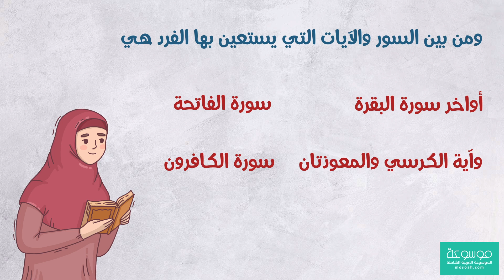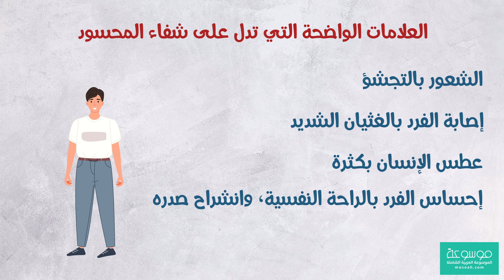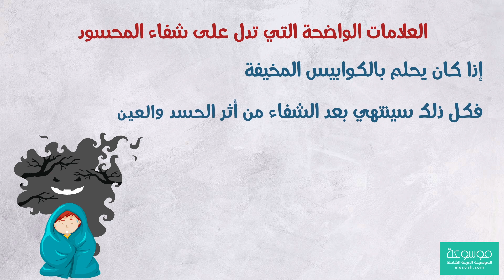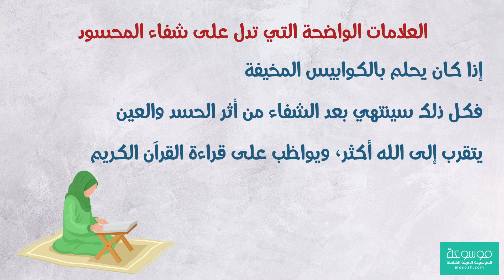ما هي أعراض الشفاء من العين والحسد والمس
ما هي أعراض الشفاء من العين والحسد والمس وعلاجه
أحياناً قد يحتاج الإنسان لمعرفة علامات الشفاء من العين ، وذلك عندما يعتقد أن هناك عيون ما حاسدة وحاقدة عليه تُسبب له الدمار والخراب في حياته، فالحسد ذُكر في القرآن الكريم وقال الله تعالى في سورة الفلق:"وَمِن شَرِّ النَّفَّاثَاتِ فِي الْعُقَدِ (4) وَمِن شَرِّ حَاسِدٍ إِذَا حَسَدَ ."، وأيضاً خاف سيدنا مُحمد من حسد إحدى السيدات التي جاءت لزيارتهم في المنزل، ووضع الأحجار بدلاً من الحسن والحسين، وحينما كشف الغطاء عنهم وجدهم قد انفلقوا إلى نصفين، وهذا دليل على الحسد القوي، بالتالي لابد من تحصين المؤمن لنفسه، والقيام بالأعمال الصالحة، والتقرب من الله عز وجل، وقول الرقية الشرعية بشكل دائم.

وبالطبع جميع الأفراد يحاطون بالأشخاص الحاسدين والذين يرغبون في إصابة وإيذاء الإنسان، ولا يحبون الخير للآخر، وبالطبع يُحاول الفرد تفادي ما يحدث له من أشياء غريبة، ويسعى لتحصين نفسه، وربما لا يشعر بالاطمئنان بعد عدة محاولات للتخلص من الحسد، والحاقدين .

كما أن الحبيب المصطفى صلى الله عليه وسلم كان خاف على الحسن والحسين رضي الله عنهم حينما كانوا صغاراً في المهد من الحسد عند زيارة إحدى السيدات لهم فوضع مكانهما حجرين وحينما قام النبي الكريم بكشف الغطاء وجد الحجر قد انفلق من شدة الحسد، لذلك لابد من التحصين الدائم بذكر الله والرقية الشرعية، والتقرب إليه بالأعمال الصالحة.

لذا سنقدم إليك عبر مقالنا اليوم من موسوعة العلامات التي تُشير إلى التخلص من عين كل حاسد وحاقد، فقط عليك متابعتنا.

علامات الشفاء من العين

هناك مجموعة من الأشياء التي تُساهم في بث الطمأنينة داخل الإنسان، وتبعد عنه كل حسد ومنها الرقية الشرعية، وهي من سنن الرسول صلى الله عليه وسلم، وعبارة عن آيات كريمة من كتاب الله العزيز، بالإضافة إلى الأدعية الثابتة الخاصة بالرقية، وهي إحدى الطرق التي تُساهم في الوصول إلى شفاء الشخص من كل عين حاسدة، ومن بين السور والآيات التي يستعين بها الفرد هي أواخر سورة البقرة، سورة الفاتحة، وآية الكرسي، والمعوذتان، وسورة الكافرون، بالإضافة إلى الآيات الكريمة التي تحدثت عن العين والجان.

وإذا تطرقنا للتعرف على العلامات الواضحة التي تدل على شفاء المحسود، فهي كالتالي:-
خروج العرق بغزارة.
تثاؤب الإنسان أكثر من مرة، وفي بعض الأحيان يذهب إلى النوم العميق.
قد يخرج من الفرد الصديد.
هناك أقاويل توضح أن مُشاهدة الشخص المحسود للحية، أو العين، أو العقرب في المنام يدل على خروج العين من جسمه، وابتعاد الحاسد عنه.
الشعور بالتجشؤ، ومعناه أن الهواء يخرج من جوف الفرد.

علامات الشفاء من العين 13 من الاعراض الواضحه لشفاء المحسود